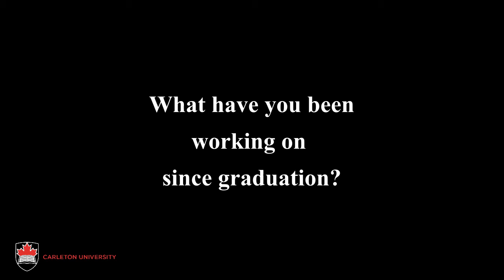Alumni: After Graduation with Kaitlan Brazeau (Ep. 1)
In the first episode of Alumni: After Graduation, your host Kaitlan Brazeau interviews 2020 Honours Bachelor of Music graduate, Anthony Kubelka, about his music, his time at Carleton and his plans for the future.